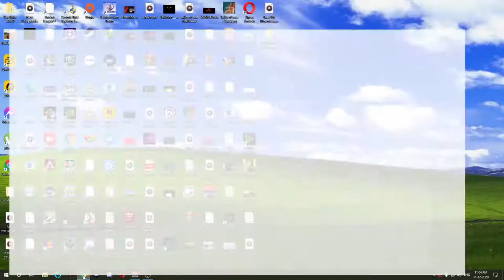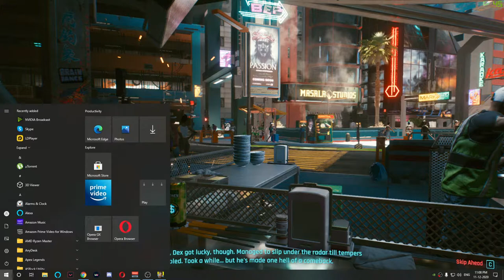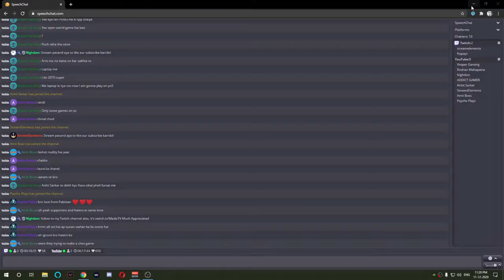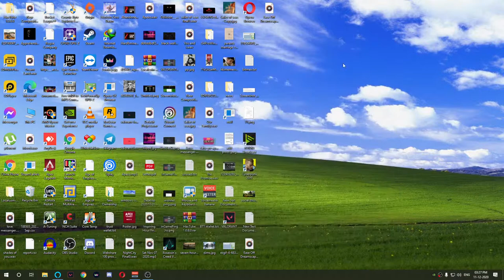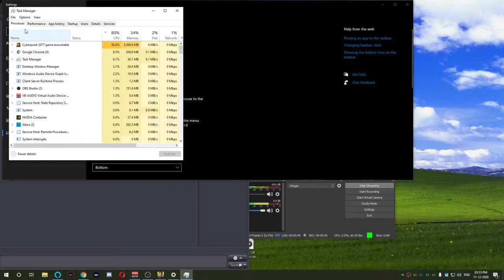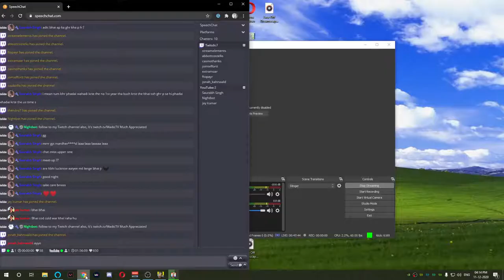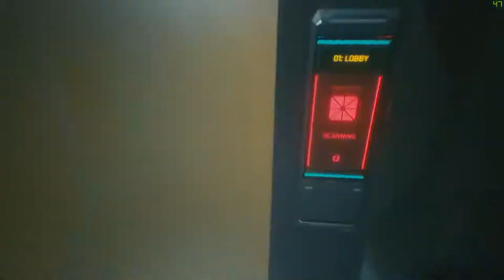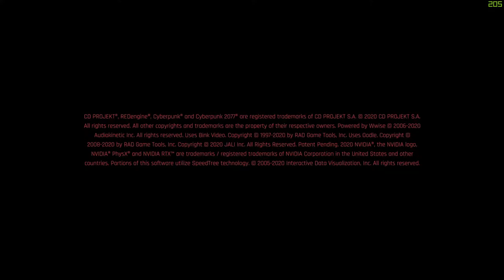Cyberpunk 2077 on GTX 1080 and Ryzen 3 3300x | Hindi Stream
Watch me play Cyberpunk 2077

Apex Legends IGN:- BadBoy7Teen
PUBG Lite IGN:- BadBoySevenTee

Mobile:- Samsung Galaxy S9 Plus

PC Specs:-

CPU Cooler:- Cooler Master Liquid Cooling
SSD:- WD 240 M.2
HDD:- Seagate Barracuda 500Fb
Graphics Card:- MSI GTX 1080 Armour OC
Cabinet:- Circle
PSU:- Corsair VS550
Monitor:- Samsung 23inch Curved Monitor
Mouse: CosmicByte Supernova RGB
Keyboard: CosmicByte Corona RGB
Headset: Kotion Each G2000

Motherboard:- Asrock H110
CPU Cooler:- Stock cooling
Graphics Card:- Zotac nvidia geforce GTX 1050ti
Cabinet:- Foxin
PSU:- Foxin 450 Watt
Monitor:- AOC 15.6 inch
Mouse: HP 1000
Keyboard: Frontech

tags-
cyberpunk 2077,
cyberpunk 2077 leaked gameplay,
cyberpunk review,
cyberpunk 2077 unboxing,
cyberpunk 2077 leak,
cyberpunk 2077 keanu reeves,
cyberpunk android,
cyberpunk after effects,
cyberpunk art,
cyberpunk announcement,
cyberpunk android game,
cyberpunk android download,
cyberpunk all trailers